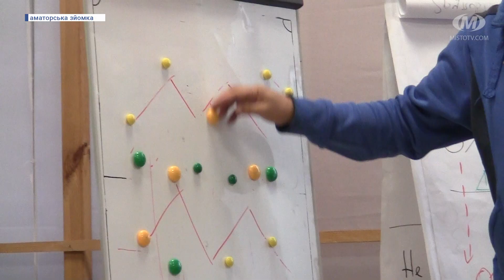Семінар для тренерів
Тренерам — підвищення кваліфікації. Про ігрові схеми у футболі — теоретично і практично розповів і продемонстрував хмельницьким викладачам-наставникам лектор-ліцензіат PROдиплома УЄФА Володимир Рева. На чому робив акцент і як семінар позначиться на майбутньому викладанні тренерів?